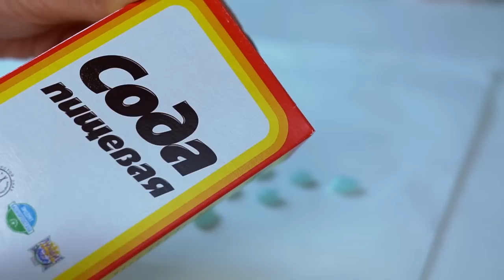сделала КОСМЕТИКУ ЛАЙФХАКАМИ из ТИК ТОК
В этом видео я пробую лайфхаки из Тик Ток и опробую их на себе .